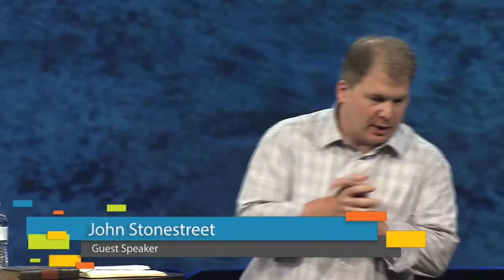John Stonestreet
John Stonestreet, Speaker and Fellow of the Chuck Colson Center for Christian Worldview is a gifted communicator on areas of faith and culture, theology, worldview, education, and apologetics, and is a sought-after speaker at conferences, colleges, churches, schools, and other various gatherings each year.